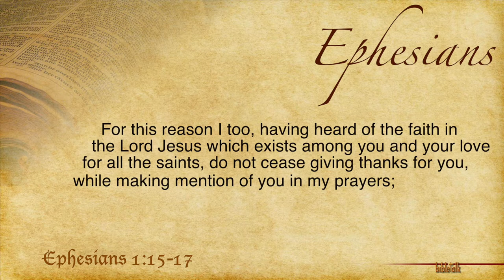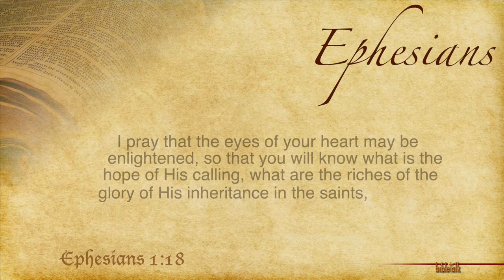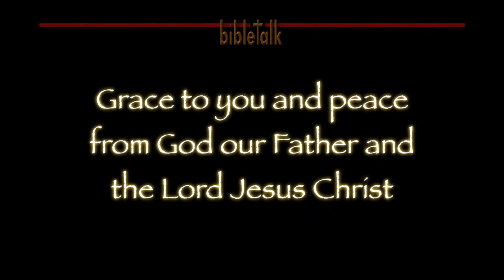The Letter to the Ephesians - Part 4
Chapter 1:15-17 - The apostle Paul's Holy Spirit directed message to the church on wisdom, revelation and knowledge. Make sure that you listen with your heart protected, Put on the Breastplate of Righteousness—or the breastplate of faith and love, same thing after all.